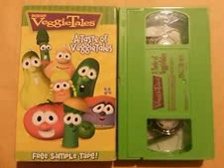Do you Have this VHS? Vol. 3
Yes. Mine was printed on September 12 2000 and I had it for 4 1/2 Years.